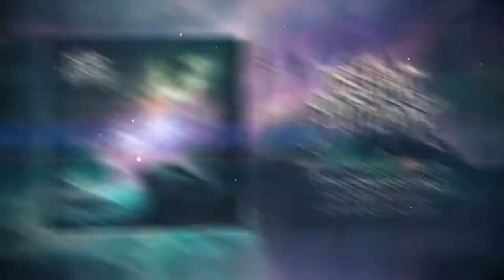Ascent of Autumn - Struggler (Official Visualizer)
Credits:
Mixed and Mastered by: Clayton Segelov at The Brain Recording Studios, Sydney
Artwork by: Mark Erskine (Erskine Designs)
Video by: Farsya BangsArt

Artist: Ascent of Autumn
Track: Struggler (Single)
Album: Awakened
Genre: Deathcore
Country: Australia
Year: 2022

Lyrics:

There is no dawn
There is no light to look to
Embrace the night, swallow the fear that grips you
The veil is gone
And as the silence slips through
A fate of failure is all that awaits you

As the darkness nests

You′ll find your life bereft
Beyond the veil of faith
There's only nothingness
And as the darkness takes
The shackles of belief
Will break and be replaced
By nothing

Will you fall
To sink a cynic
Or will you crawl?

Where are the stars?
Where is your heaven promised? Deluded by a dream - an ocean of lies That dream is gone
As blackened night enshrouds all
Into a darkened fate of hate you will fall

Eviscerating the light through enlightenment of nihil
But ascendancy is to sow the seed of a life beyond the sea
Until this time that dream was seen in the light
And this dream would never end unless you opened your eyes
But you shall not wake - we exist in the dream
Day shall not break - we exist in the night

Open your eyes - realise your life is demise
Embrace the night and rise through unto the light

Will you fall
A struggler into the dawn?
And as the silence fills your soul -
A fate of failure taking hold
The solace breaks you
And eminence takes hold

The eminent
Your ascendance
Is tied to the fate you will defy

Purposeless
Light extinguished, darkness nests Falling into hopelessness
Fading into faithlessness
To struggle is your fundament
Struggle, endure and contend
Fabricate your eminence
Sow the seed of your ascent
Rise through your demise

And struggle through the night

The eminent
Your ascendance
Is tied to the fate you will devise